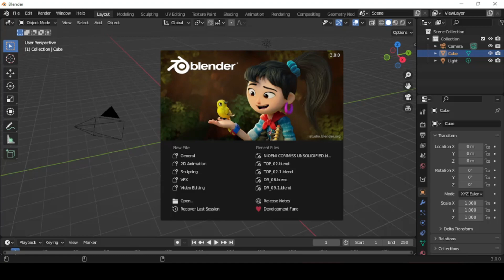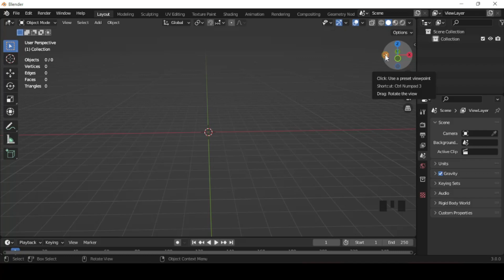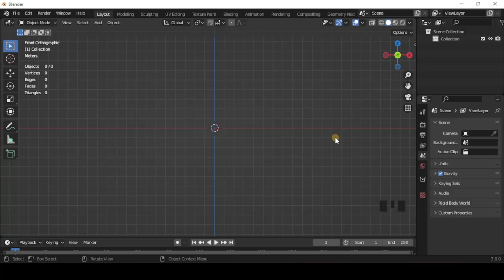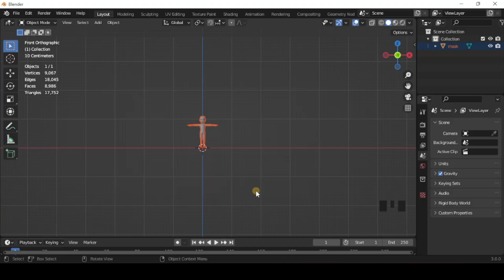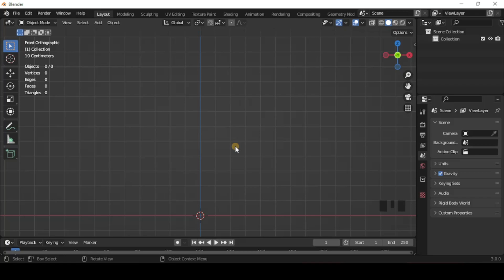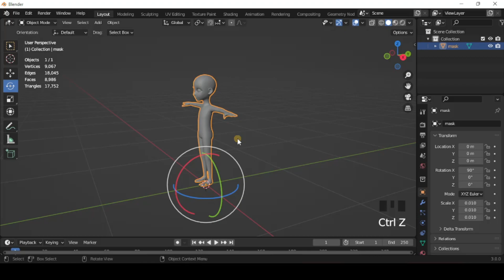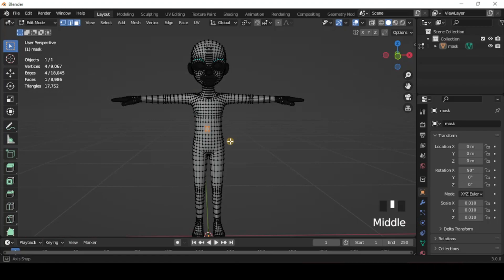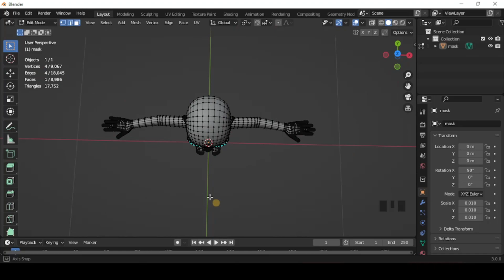[ZEPETOR CLASS] ZEPETO 3D Item Tutorial 2: Basic Terms and Controls You Have to Know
Hello everyone! Item Mentor Maria here! This video talks about the navigation, importing of 3D assets, and mesh components using Blender 3.0. All that will be discussed are geared towards the ZEPETO context.